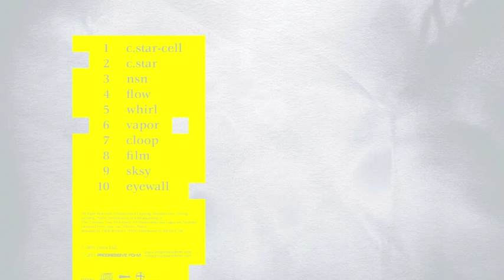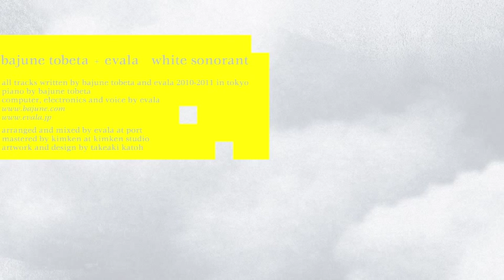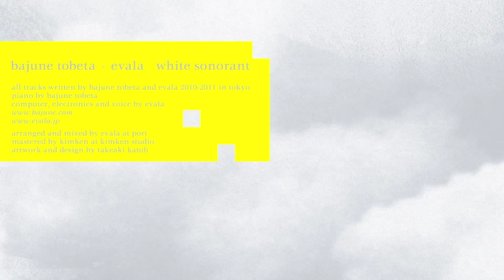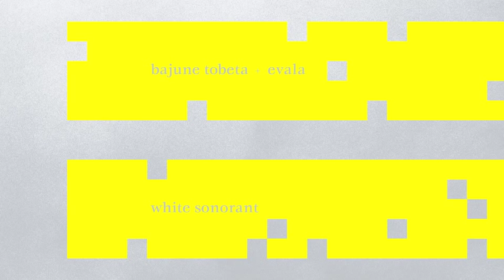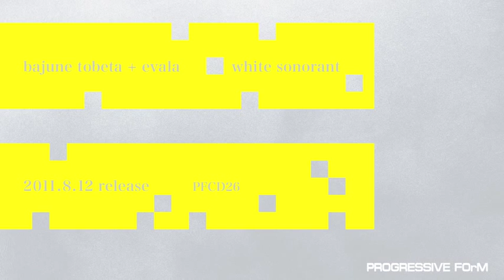bajune tobeta + evala "white sonorant" PFCD26 PROGRESSIVE FOrM album trailer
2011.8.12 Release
bajune tobeta + evala「white sonorant」
（トベタ・バジュン・プラス・エバラ「ホワイト・ソノラント」）
PROGRESSIVE FOrM PFCD26
定価￥2,310（税抜価格￥2,200）

渋谷慶一郎とのユニットATAK Dance Hallでも話題の奇才サウンド・アーティストevalaが、映画「西の魔女が死んだ」の全編音楽や国連「COP10/MOP5」のテーマ曲を始め質の高いサウンドをプロデュースするbajune tobetaのピアノ演奏を【全解体/再構築】したコラボレーション・アルバム。ピアノそのものから導きだされた特殊残響によるドローンやパルス、またevala自身の声までもが革新的コンピュータ・プロセッシングによって歌われる、2011年最新鋭の音響アンビエント・ポップス！

Tracklisting
01. c.star-cell
02. c.star
03. nsn
04. flow
05. whirl
06. vapor
07. cloop
08. film
09. sksy
10. eyewall

white sonorant

all tracks written by bajune tobeta and evala 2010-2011 in tokyo
piano by bajune tobeta
computer, electronics and voice by evala

arranged and mixed by evala at port
mastered by kimken at kimken studio
artwork and design by takeaki katoh